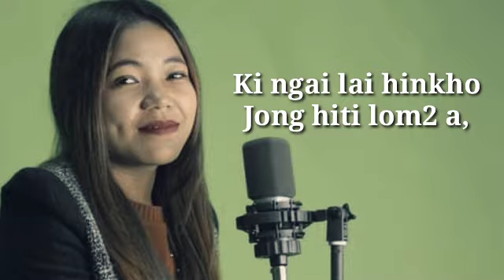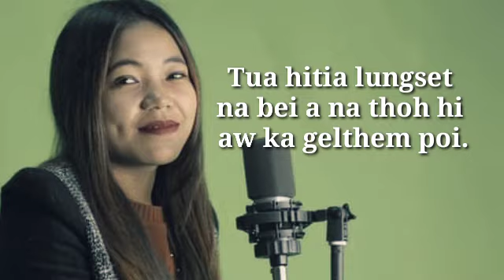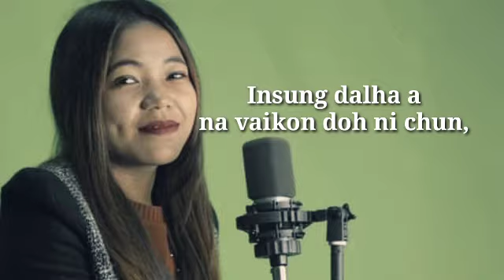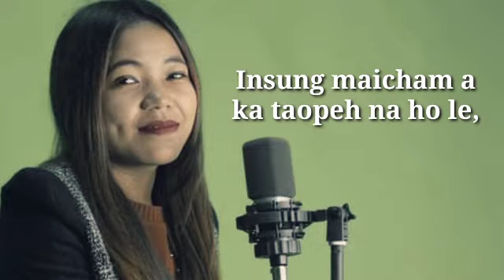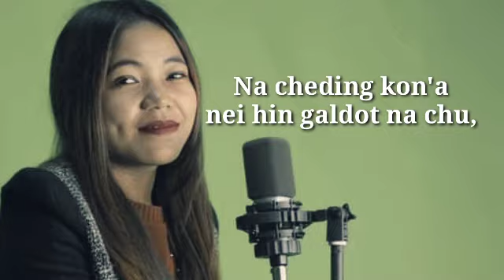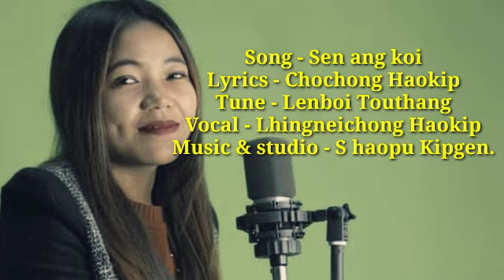SEN ANGKOI - Lhingneichong Haokip latest Lyrics video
Song - Sen angkoi

Vocal - Lhingneichong Haokip

Lyrics - Chochong Haokip

Tune - Lenboi Touthang

Music & Studio - S Haopu Kipgen